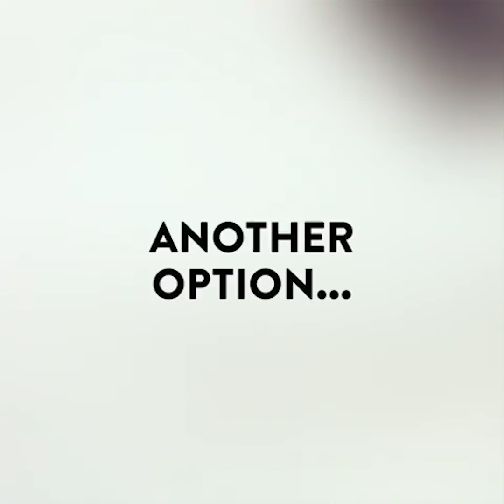4 Colourful And Easy DIY Bath Bombs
Refresh yourself in a world of colour with these awesome DIY bath bombs!

TIMESTAMPS
0:05 - Unicorn Bubble Bar
1:36 - Cosmic Bubble Bars
2:14 - Crystal Soap Bars
3:29 - Pink Rose Bath Bomb

Four Nine Beauty is your one-stop place for all things beauty - from transforming makeup and hair tutorials to essential beauty hacks and DIYs.